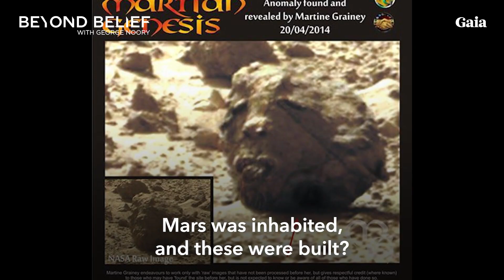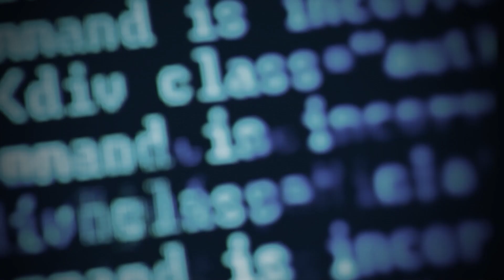Best Of Project “STARGATE” & the Science of Remote Viewing with Lynn Buchanan and Paul Smith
@COASTTOCOASTAMOFFICIAL “Best Of” Project Stargate & Remote Viewing from Coast to Coast AM Archived Shows, featuring:

This broadcast features a promotional trailer from George Noory’s Gaia Original Series “Beyond Belief” - look in the comment section for more from  @GaiaVideo  and their enormous library of non-mainstream media!